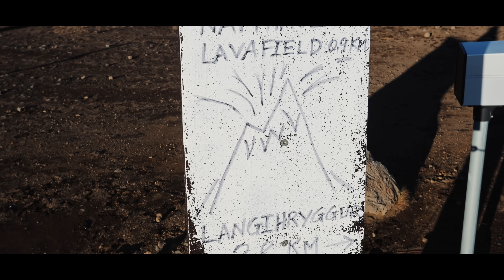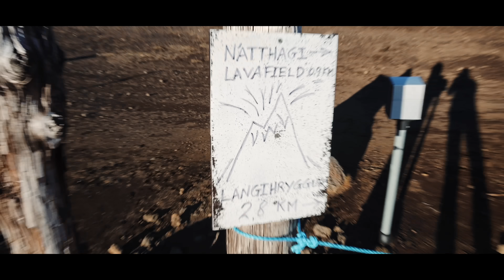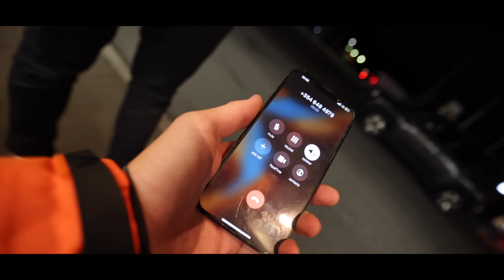Bejártuk IZLAND LEGSZEBB Helyszíneit! ❄️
🐳❄️ 11 év után elkészült és Október 30 - Vasárnap 18:00-tól Magyarországon is látható, Sir David Attenborough narrálásával a legendás Frozen Planet folytatása, A fagy birodalma II. A BBC Earth műsorán!:) Jó szórakozást!